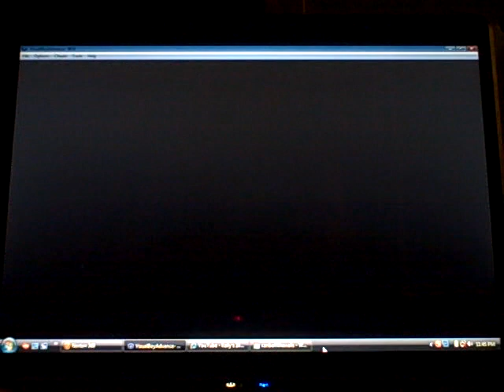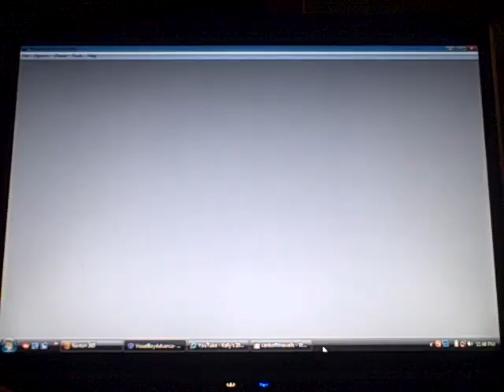Golden Sun 1 Walkthrough 17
In this video we find another Djinn and set off to the forest. Yeah lol, with weak equipment.